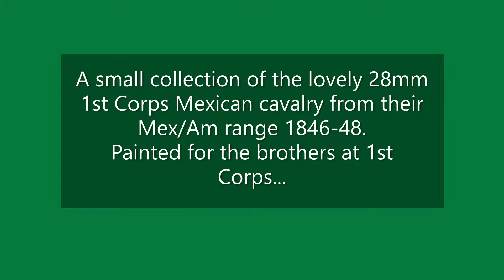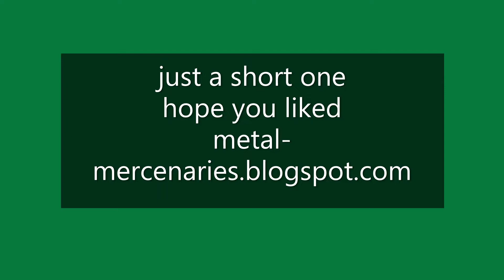28mm Mexican Cavalry for war against the US of 1846-48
justa few unit of the cavalry arm of the Mexican army of Santa Anna for the war of 1846-48 for wargaming